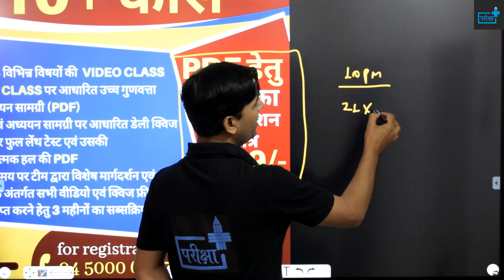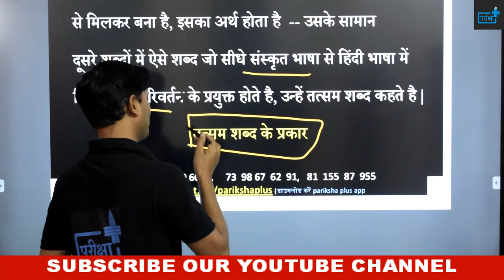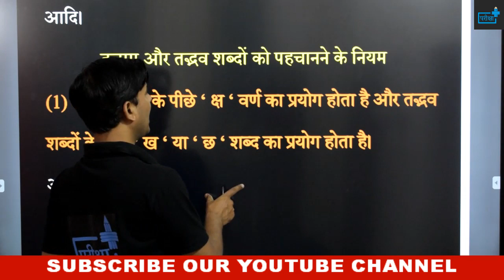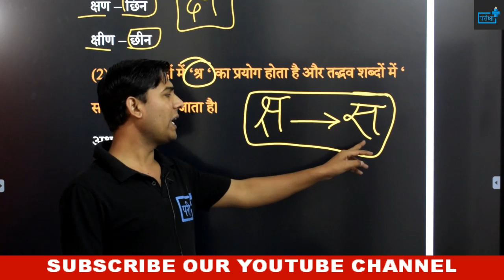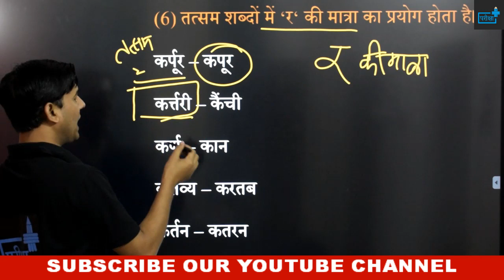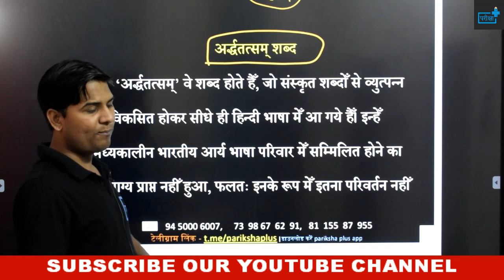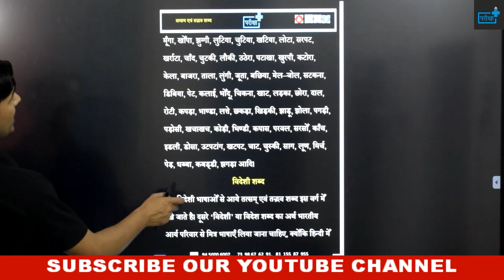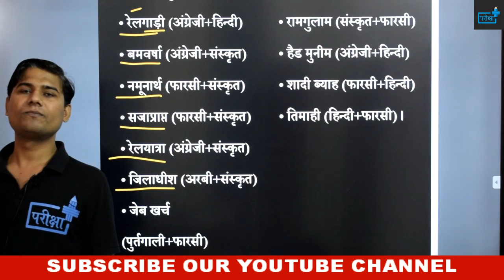TATSAM AUR TADBHAV SHABD | DESHAJ SHABD | VIDESHAJ SHABD | ARDDHTATSAM SHABD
दोस्तों इस वीडियो में प्रत्यय के बारे में व्यापक चर्चा की गयी है | जैसा की आप सभी को मालूम है, कि राज्य स्तरीय सभी परीक्षाओं में हिंदी का योगदान बहुत अहम विषय के रूप में है | परीक्षाएं चाहे UPSSSC की हों या उत्तर प्रदेश पुलिस भर्ती बोर्ड की, या हाईकोर्ट की  हिंदी अनिवार्य विषय के रूप में पूछा जाता है |
🔊🔴 10+ FREE_COURSE 🔴🔊

दी जाएगी

🔴सब्सक्रिप्शन लिंक -